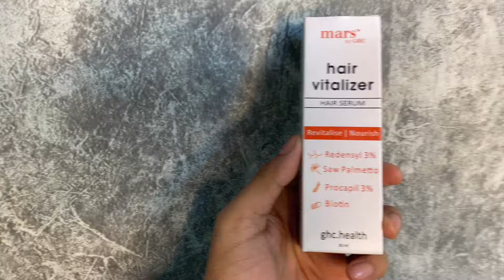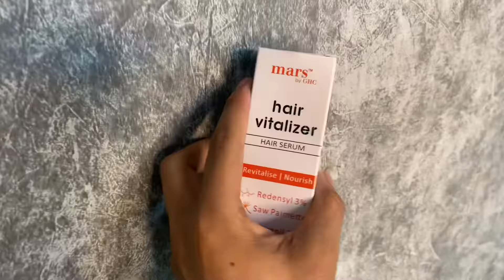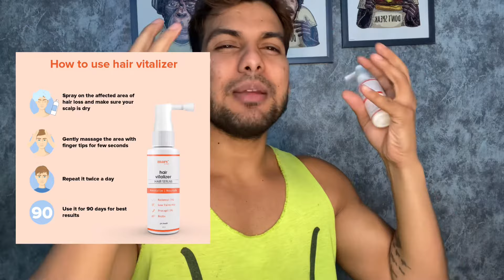Mars by GHC HAIR Vitaliser review | best hair vitaliser | Hair care